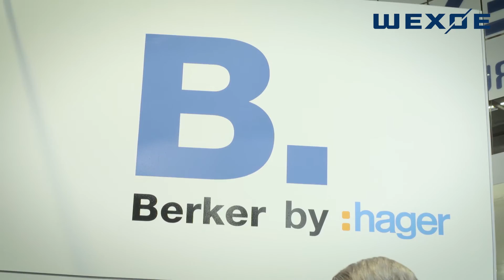Fokus på totalomkostningen øger bundlinjen